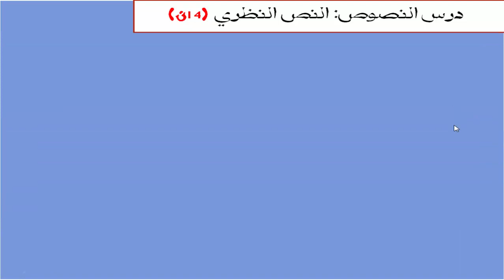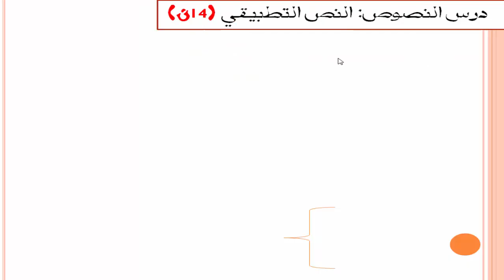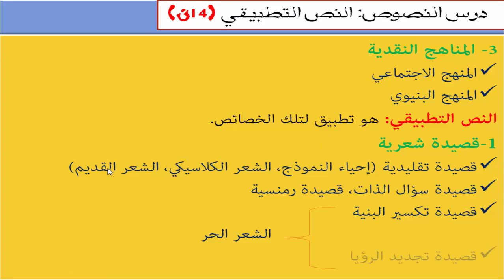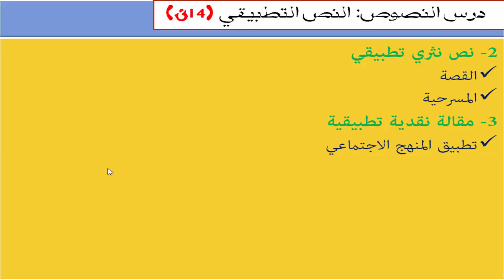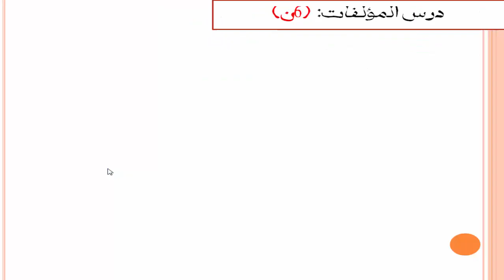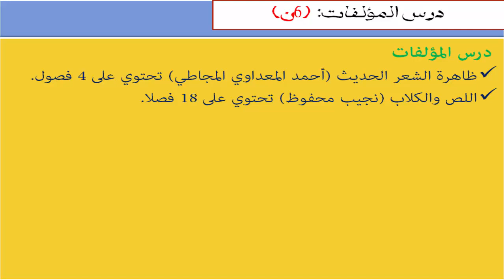دروس اللغة العربية (النص النظري والنص التطبيقي)٫